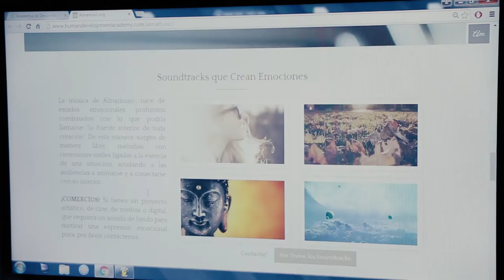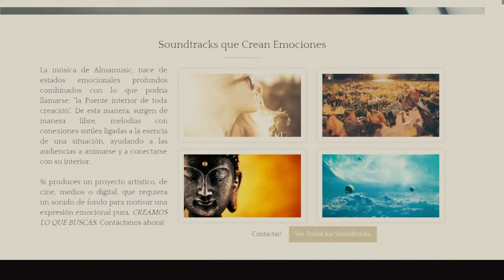Piano improvisacional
Alma Music